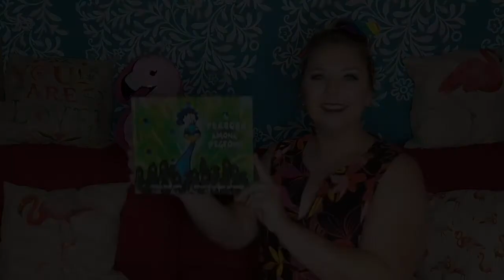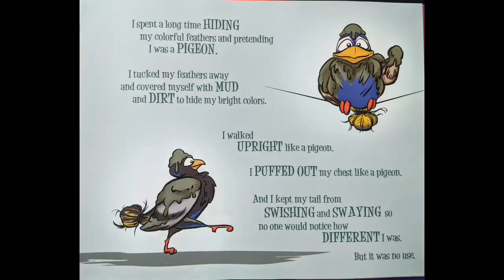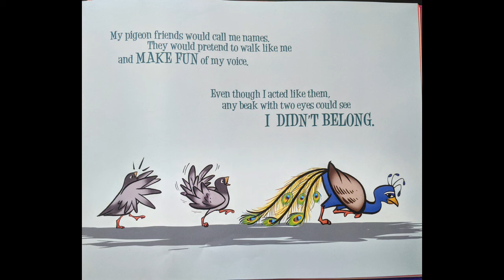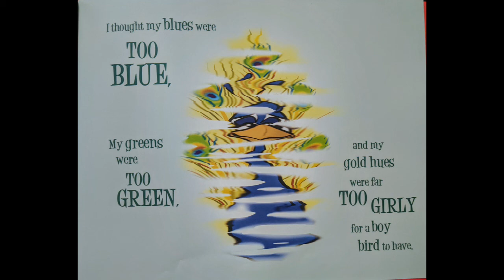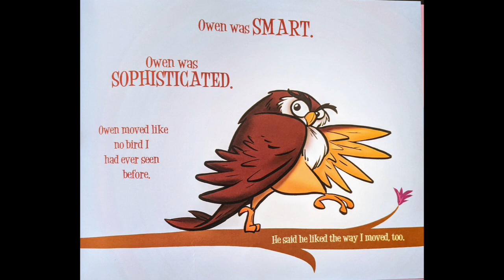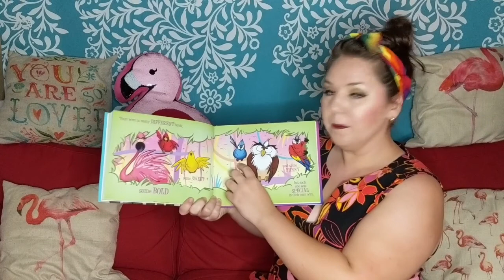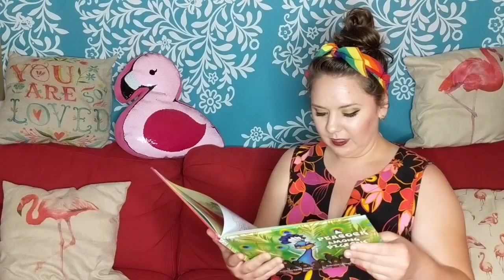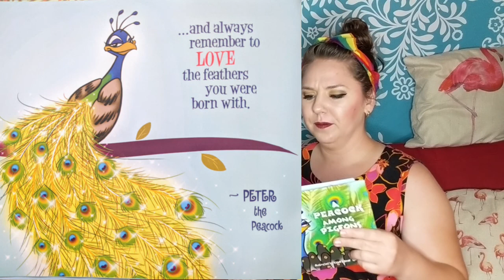A Peacock Among Pigeons - StoryTime with Ms. J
"Dedicated to all the peacocks who can't fit in. Be Proud. STAND OUT!"

A Peacock Among Pigeons
Written by Tyler Curry
Illustrated by Clarione Gutierrez

Grade Level: 1st - 2nd

Facebook: StoryTime with Ms. J